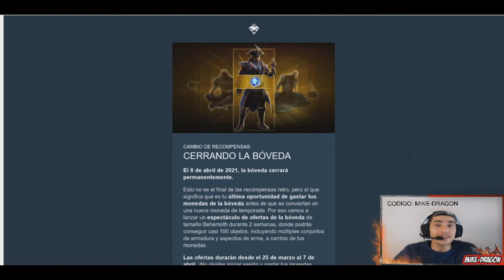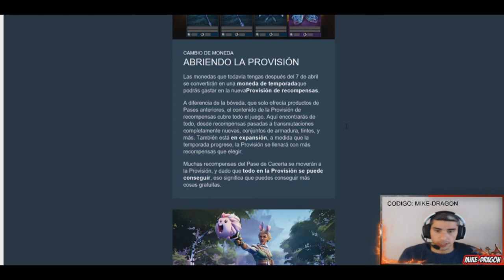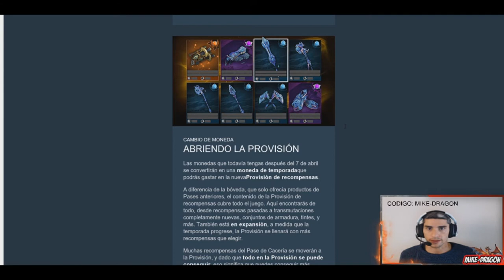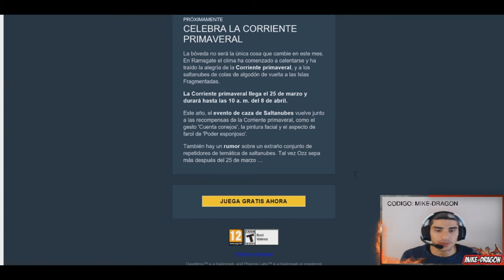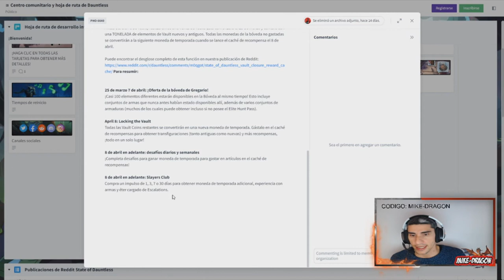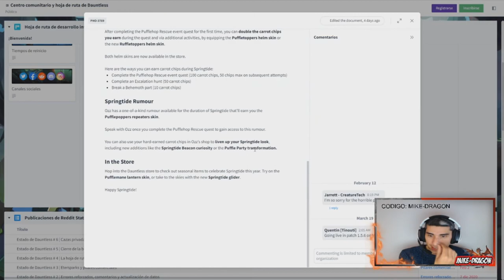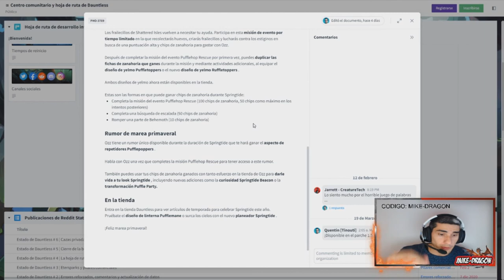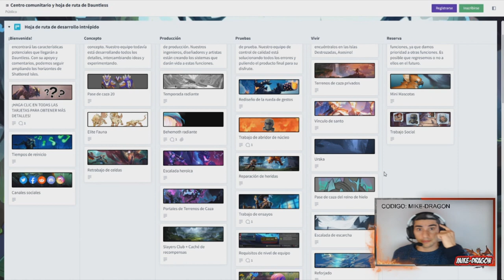CAMBIOS en la BOVEDA + NUEVO EVENTO /// Dauntless Reforged Español